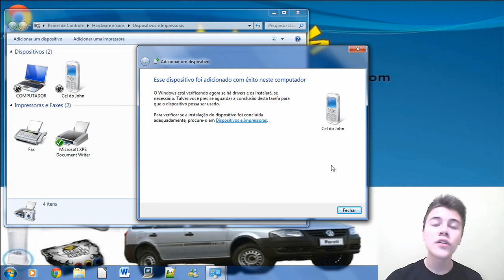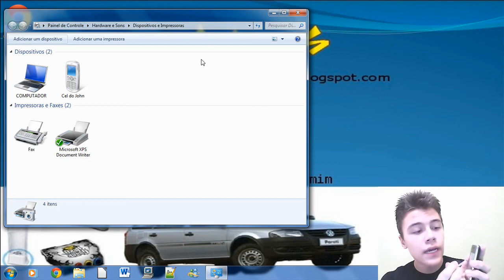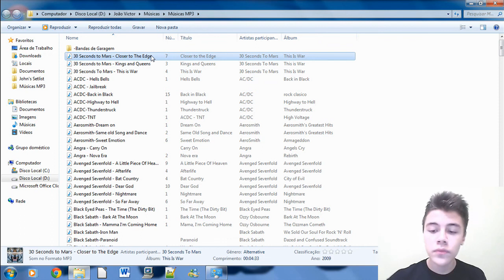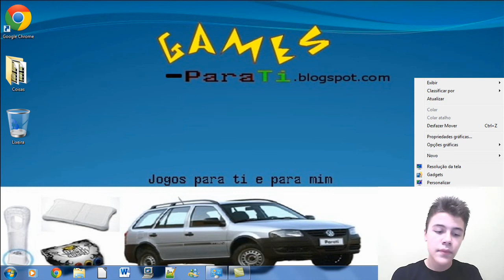Tutorial - Controlar PC por Celular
Nessa aula você aprenderá como controlar seu PC através da função "controle remoto" do seu celular em uma conexão bluetooth.

Nas aulas de adaptadores,você aprenderá como utilizar os mais diferentes adaptadores relacionados a mídias para poder usar ao máximo as capacidades do seu computador.Aprenda como conectar seu computador à TV,amplificador,controle de PSX e aprenda a controlar o seu PC utilizando seu celular como controle remoto!